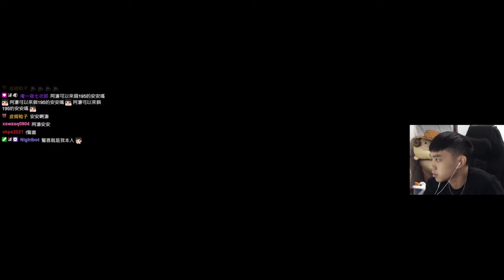66是大甲人 不算是台中人 但是組波是泰國人 李冠毅愛吃牛排 泰國血統的 蘇冠憲 算了吧他 9